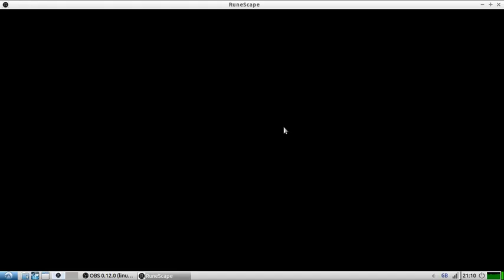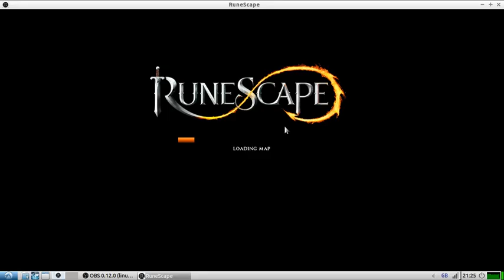Linux Runescape NXT: Exploring the wilderness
Despite playing a lot of Runescape, I don't often go to The Wilderness.  So this video is designed to address that.  If you're expecting a PK video, look elsewhere.  I'm not a fan of PKing but I get like the fact that Runescape has it in a defined area.  This is more about killing stuff for XP and profit.  Bandits, skeletons, chaos dwarves, a run in with a lesser demon, bears and black unicorns!  Oh my!